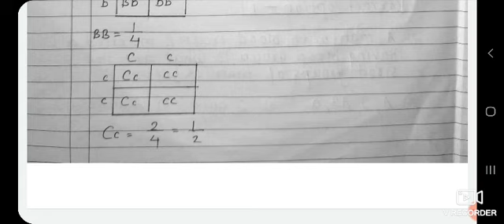problems on Genetic Basis of Inheritance. Lecture-2(CET)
Xll Biology-l,by Mane(sawant)sujata.